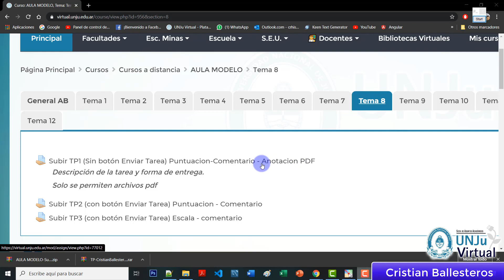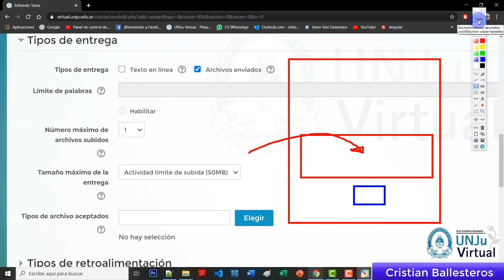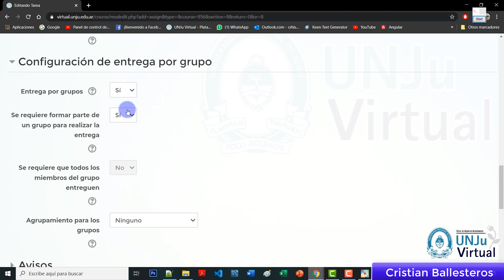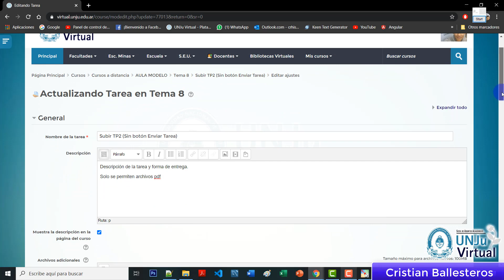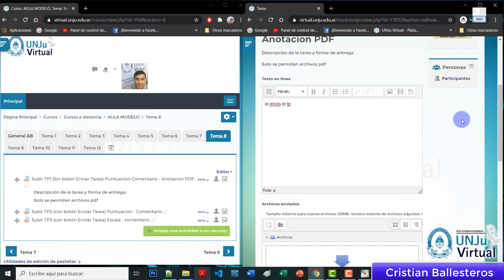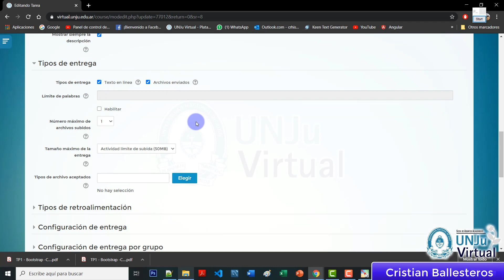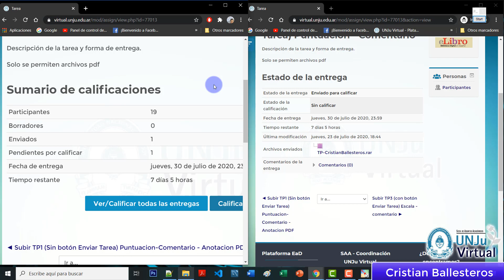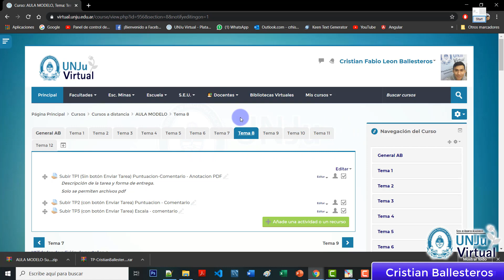Actividad Tarea-distintas formas de crear una tarea y calificarlas en Moodle-UNJu Virtual COMPLETO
💻📌 Facultad de Ciencias Agrarias, Facultad de Ciencias Economicas, Facultad de Humanidad y Ciencias Sociales, Facultad de Ingenieria, y Escuela de Minas . 📲

📌 Objetivo: Proporcionar los conocimientos necesarios para el uso de las herramientas más utilizadas en dicha plataforma como ser:

📆Contenido🔷️ Como añadir una escala personalizada para Calificaciones en tu Aula Virtual de Moodle

🎙En tiempos de cuarentena seguimos trabajando para un mejor acceso a la educación mediada por Entornos Virtuales tanto para los Docentes como así también para los estudiantes.